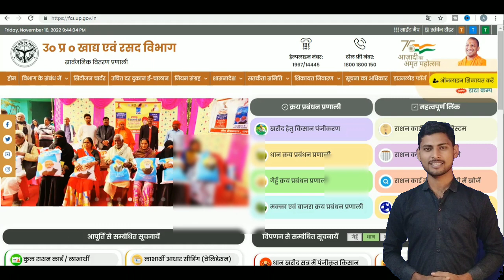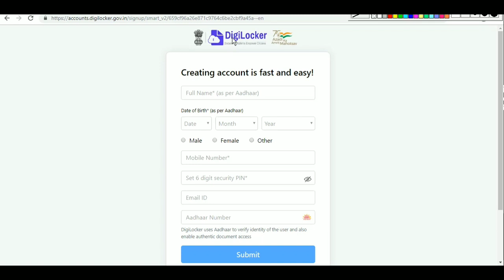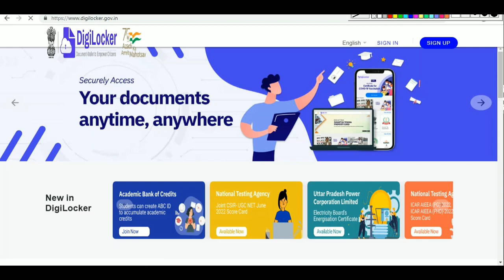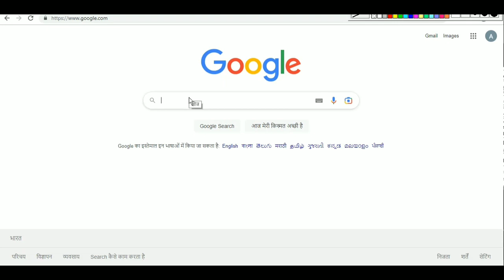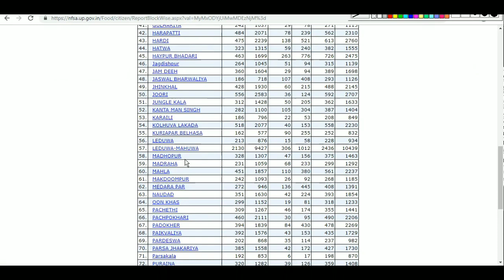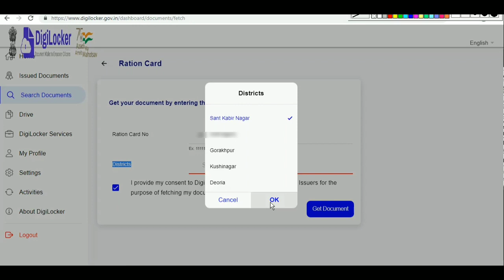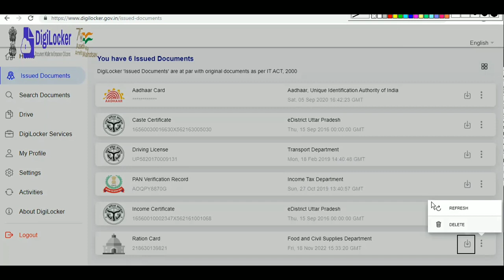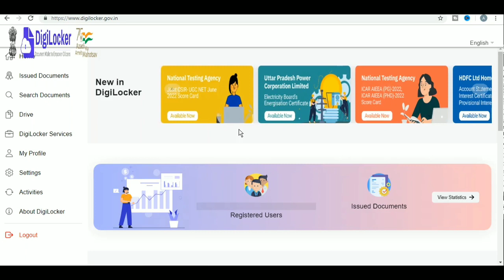सभी राज्यों का फोटो वाला राशन कार्ड | photo wala ration card kaise download karen | NFSA Ration Card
About Video : Dosto es Video Me Mai Apko Bataya Hoo Photo Wala Ration Kaise Download Kare Hame Aasha Ye Video Apko Kaphi Achha Lagega Thanku So Much

ration card print kaise kare